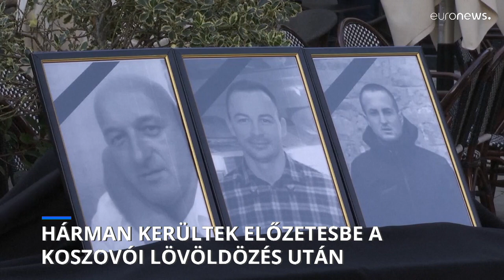Hárman kerültek előzetes letartóztatásba a koszovói lövöldözés után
A hatóságok szerint a koszovói szerbek nagy részét képviselő Srpska List párt elnökhelyettese vezette a hétvégi akciót, aki egyébként jó kapcsolatban van a szerb elnökkel.